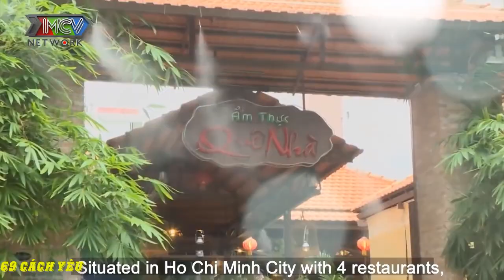CỤ 70 mới LY DỊ VỢ được 01 THÁNG đã muốn CÓ TINH MỚI làm CÁT TƯỜNG không tin vào TAI mình